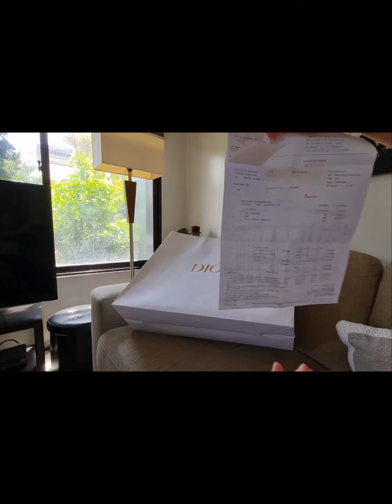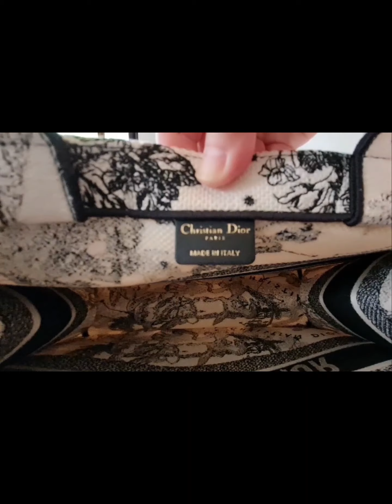Dior Book Tote Small Ltd. Ed. Zodiac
only 3 pcs. available in the Philippines 🥰